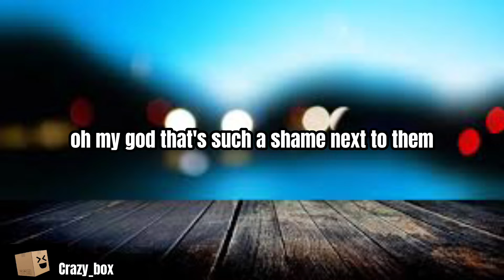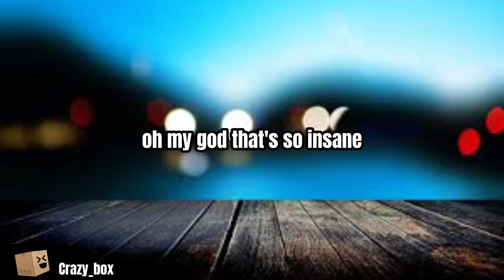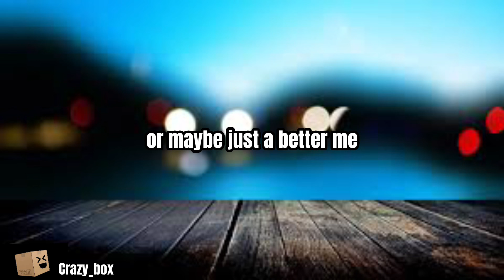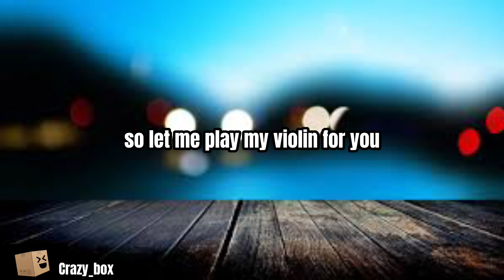Worlds smallest violin lyric video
Credits to AJR for the song

Like and sub for more vids like this